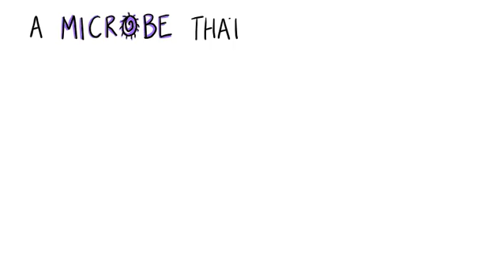Synthetic Biology for Carbon Capture and Utilization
Cemvita Factory is changing how we think about carbon dioxide, not as a waste or a liability, but as a valuable feedstock that can create new revenue streams. Using their synthetic biology platform, Cemvita can reprogram microbes to absorb carbon dioxide and convert it into valuable organic chemicals. For example, scientists at Cemvita were able to reprogram a microbe to make ethylene, one of the most commonly used industrial chemicals. How? It turns out that bananas have an enzyme that naturally creates ethylene during the ripening process. Cemvita engineered this gene into a microbe that naturally absorbs CO2. Now, this microbe uses CO2 as a raw material to create bioethylene. Moreover, Cemvita has identified over 30 critical chemicals that can be made using their CO2 Utilization synthetic biology platform. Let’s stop emitting CO2 and start utilizing it instead. Contact Cemvita today and let’s go carbon-negative, climate-positive.